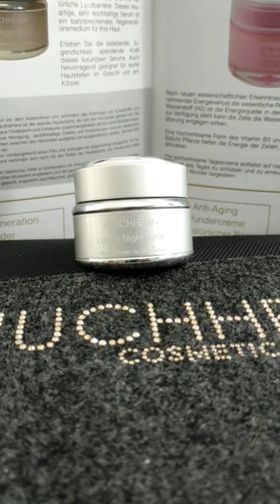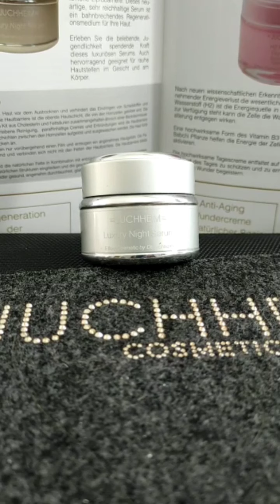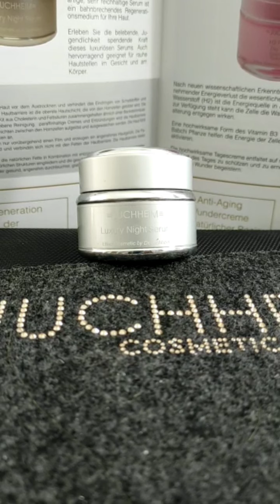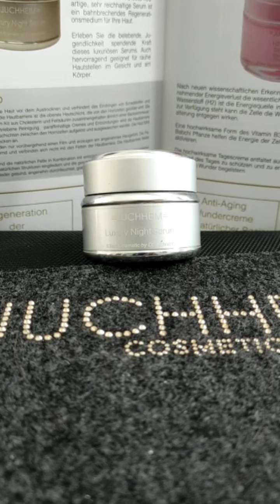LUXURY NIGHT SERUM - Натуральная сыворотка для сухой, грубой и поврежденной кожи.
Натуральная сыворотка для сухой, грубой и поврежденной кожи.